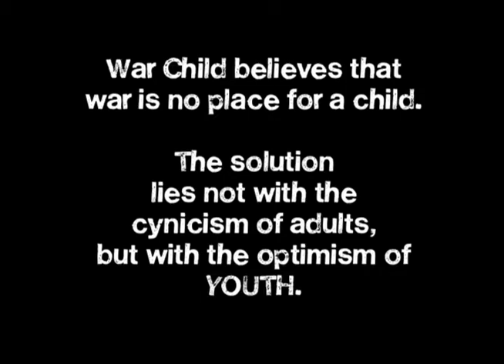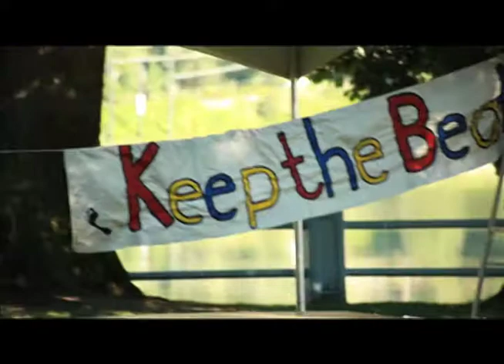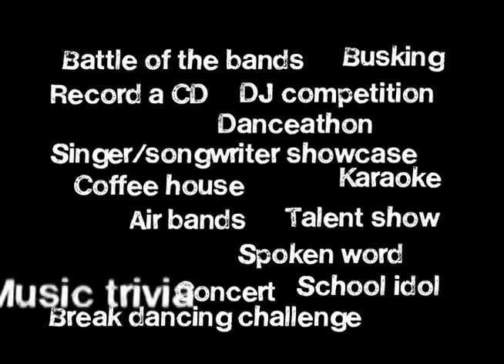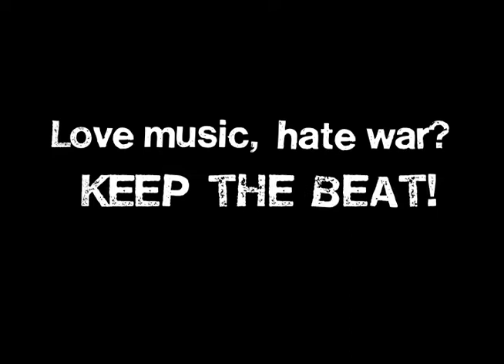Keep The Beat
Keep the Beat is War Child's signature high school fundraising campaign made for and organized by students. Love music, hate war? Keep the Beat! Use music to raise cash for kids affected by war.

Students have been participating in Keep the Beat since 2002 and have raised over $800,000 in support of kids affected by war. How and when you do it is up to you!